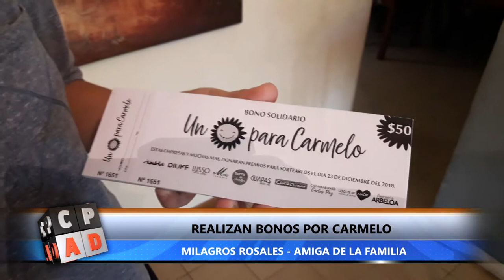TODOS POR CARMELO